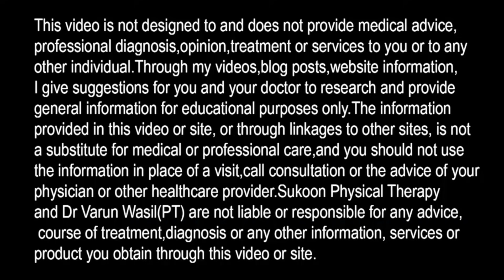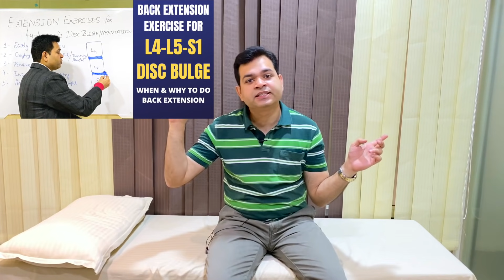When To Do Flexion or Extension Exercises for low back pain, lumbar canal Stenosis Exercises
When and What to do? Flexion or Extension exercises For Low Back Pain and Herniated Disc- Everything Explained

In this video Dr. Varun Wasil- MPT(Orthopaedics) from Sukoon Physical Therapy, Jalandhar, explained about Flexion exercises for lower back pain or Extension exercises for low back pain. He explained about these exercises and when we should do flexion and extension in different types of Back pain and sciatica.